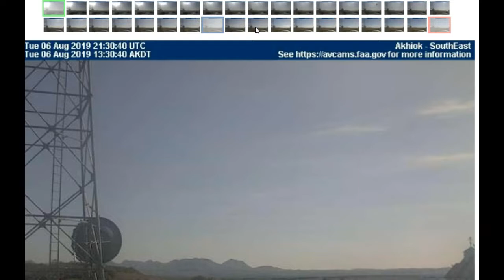Present Past And Future Happening Now! Weeeeeee!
Your Future Decisions That Become Your Present Actions Will Create Your Recent Past Which Determines Your Future Decisions That Become Your Present Actions Will Create Your Recent Past Which Determines Your Future Decisions. Did You Get All That?

Here you will find something for somebody and nothing for nobody because nobody is perfect! We have Ooodles of Kanoodles and Razzles that Bedazzle. We must ponder those amazement's that we unravel everyday, as we open each door revealing another hidden truth!
Just Remember, you may be nobody, but nobody is perfect!
So gather your conniptions and sit a spell as we cast upon you the belief that. Everything Gonna Be OK! EGBOK! (egg-bok)
Enjoy and God Speed!